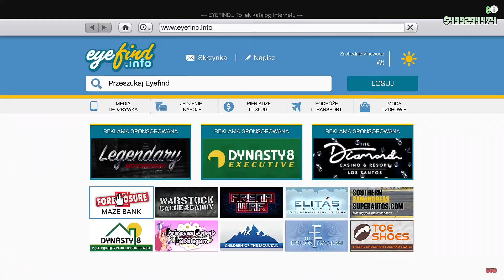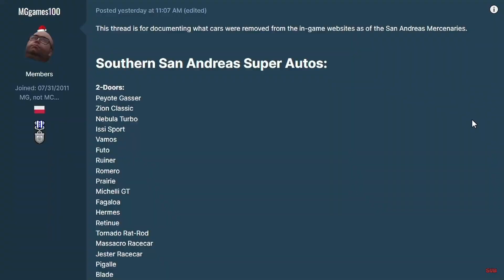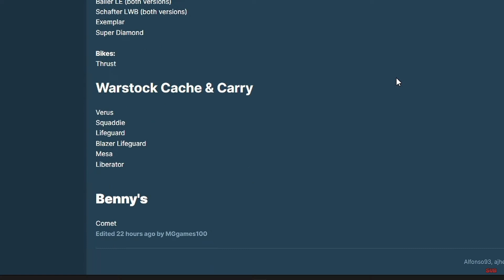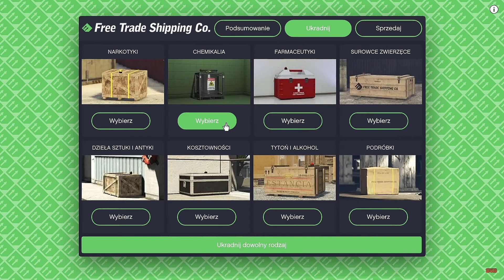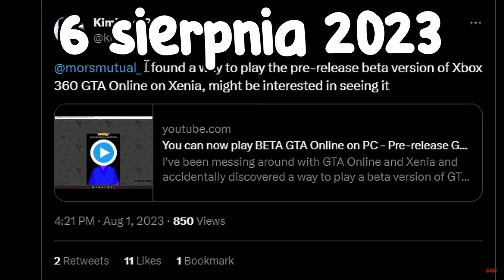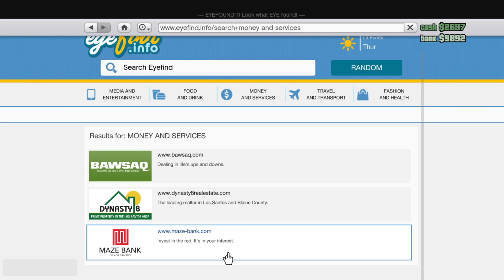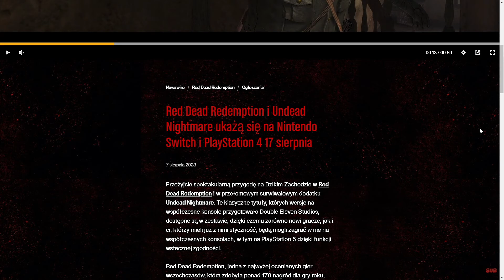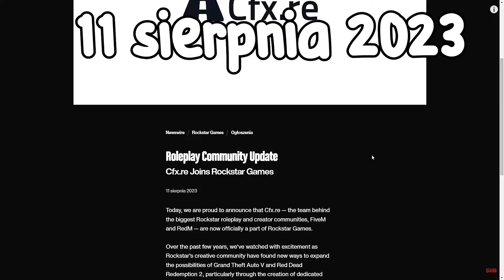NAJWAŻNIEJSZE CO WYDARZYŁO SIĘ GTA ONLINE i W ROCKSTAR GAMES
Siema dzisiaj pokaże wam co ciekawego wydarzyło się w gta online oraz w koło rockstara a ten rok był naprawdę pełny akcji :